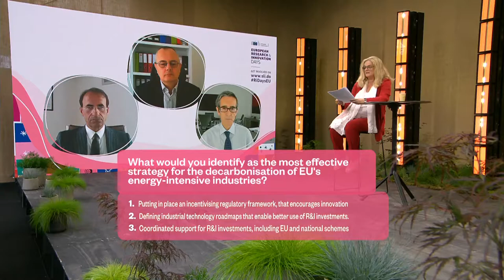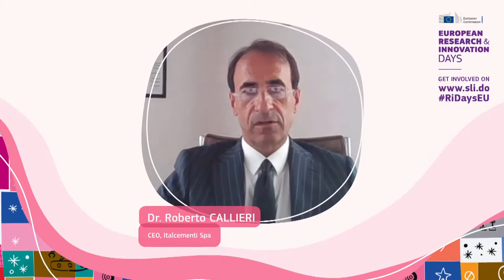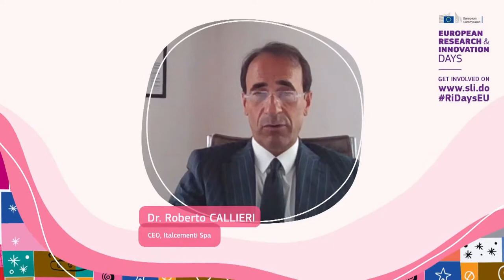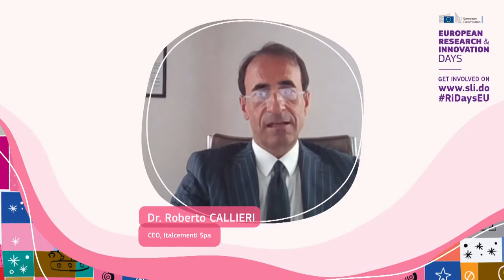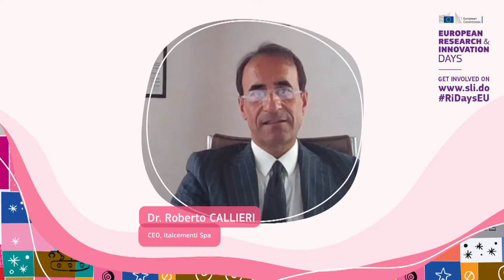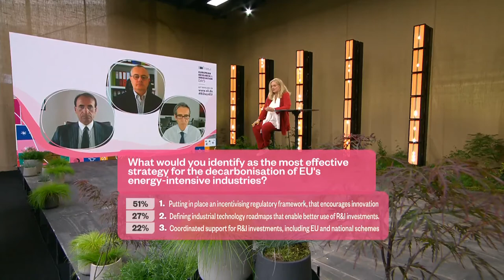RiDaysEU | reCO2ver: resilient European low-carbon industries in a new ERA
The updated Industrial strategy puts a clear focus on the need to invest in green technologies to decarbonise energy intensive industries. Achieving the EU’s target of at least 55% CO2 emission reduction by 2030 and climate neutrality by 2050 needs investments across sectors, as the current best available technologies would only reduce steel industry’s CO2 emissions by 10%. Clean European energy-intensive industries are possible, but they need R&I to make a step change towards climate neutrality, while considering a just transition for all Member States and co-creating tailored solutions.

This session looks into the role R&I must play in pathways to the decarbonisation of European energy intensive industries, bringing together policymakers, industry and innovators. The audience will be engaged in the new ERA Common Industrial Technology Roadmap on Low Carbon Industries, building on the results of Horizon 2020 partnerships and creating synergies with national R&I investment agendas.

European Research and Innovation Days is the European Commission’s annual flagship event, which brings together policymakers, researchers, entrepreneurs and the public to debate and shape the future of research and innovation in Europe and beyond.